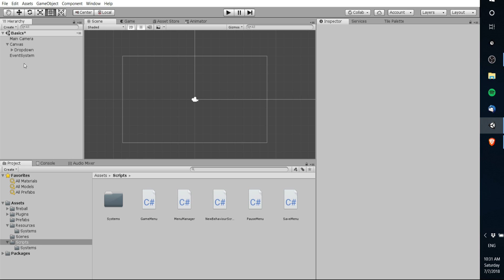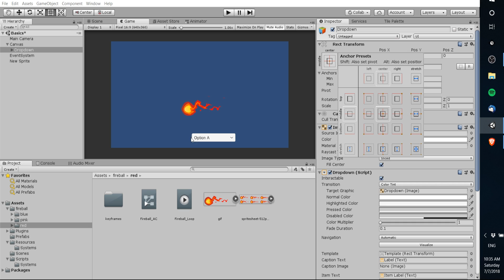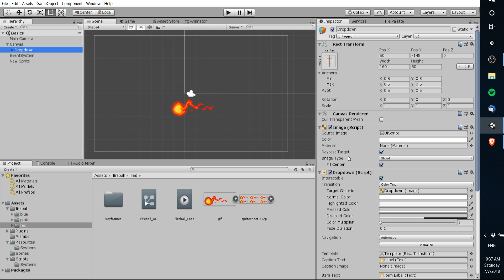Differences between Canvas GUI Elements vs Gameplay Objects | Unity 2018 Tutorial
► My Unity 2020 Mini-Course - Make a 2D Platformer Character with State Machines ►
Everything in the hierarchy is a GameObject but there are still some important distinctions between those that go on the Canvas UI and those that exist within the game world and interact with your player.

Bitcoin: 17Pn5PifFmRkHRAqCZQAom1ZjCiSf7qJjJ
Ethereum: 0x6f2781F382952c8caCDbE99C46F07c265ab59627
Steem: @christutorials